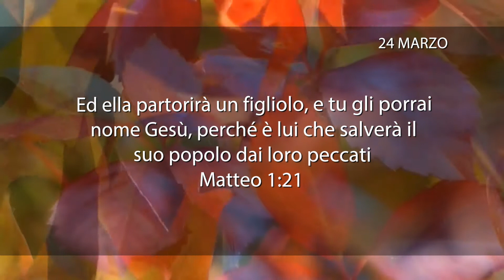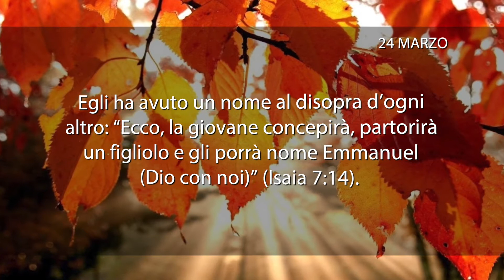Meditazione del 24 Marzo 2018 “NOME IMPOSTO”